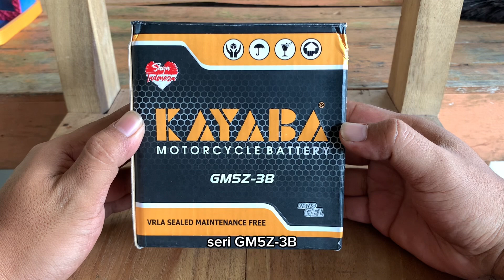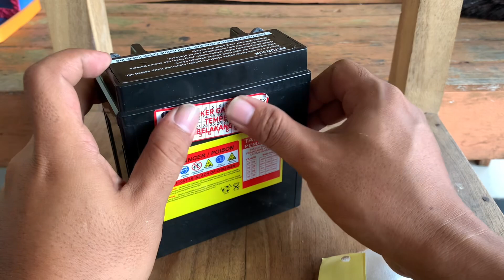Review Aki Kering Kayaba Untuk Yamaha Vega ZR